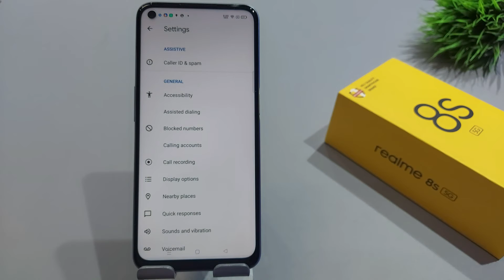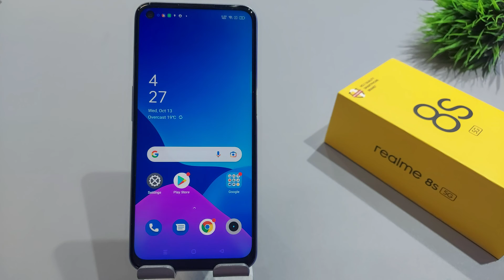Realme call flash,How to enable flash on call in realme 8s,8i,Realme 8s me flash on call kaise kare